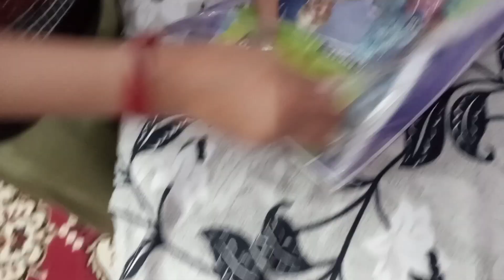अप्पु की birthday party...🤗🤗🎂🎂🎂 Aditi की शैतानिया,,,,,🤣🤣🤣